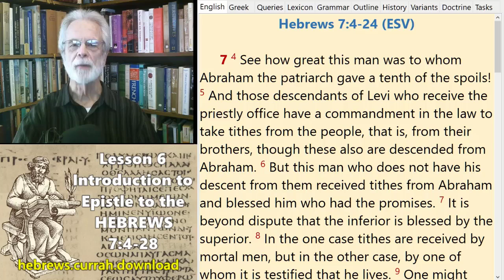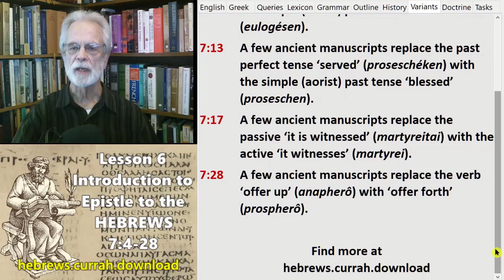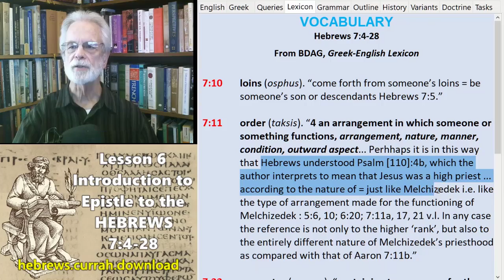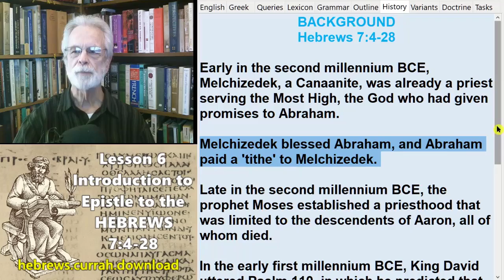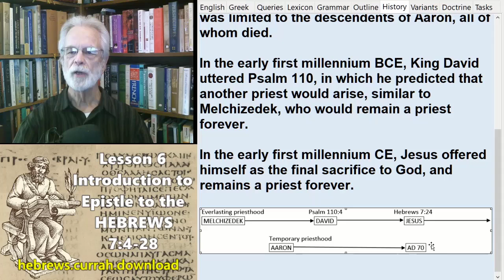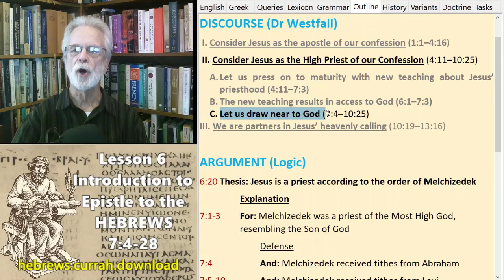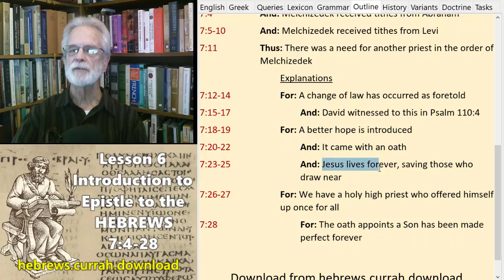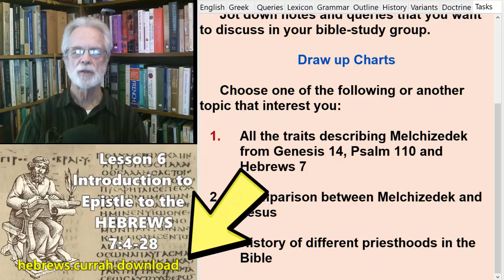Brief Introduction to Hebrews 7:44-28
CORRECTION: LESSON SEVEN (7)